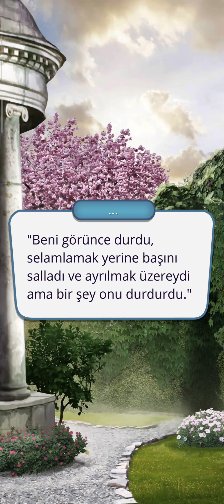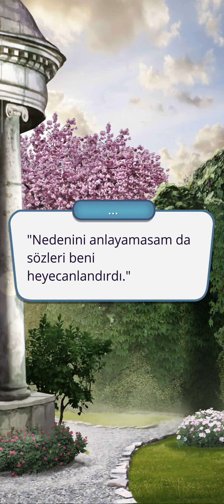Andy Rotası: Göklerin Sırrı 3. Sezon 2. Bölüm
Melek/Şeytan
Bölüm Özeti: Kale nasıl bir şey? Onun için kimsin?